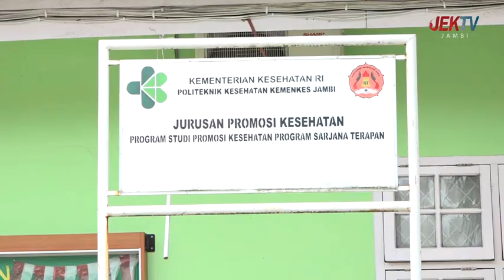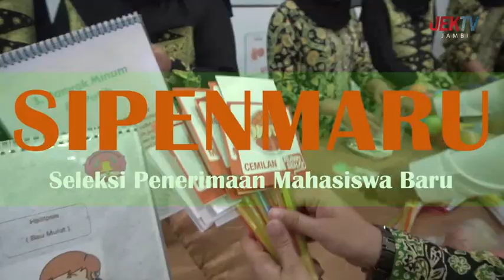IKLAN POLTEKES JURUSAN PROMOSI KESEHATAN